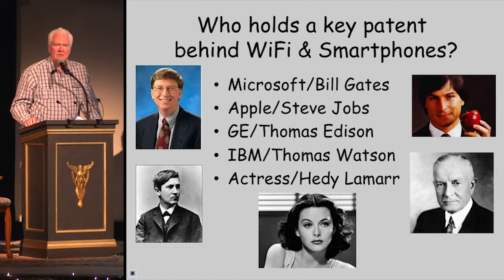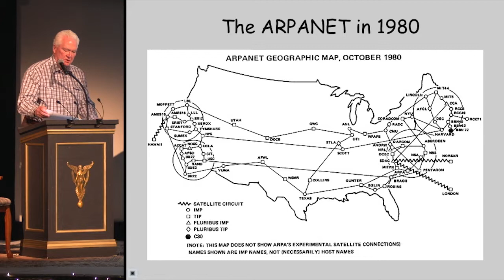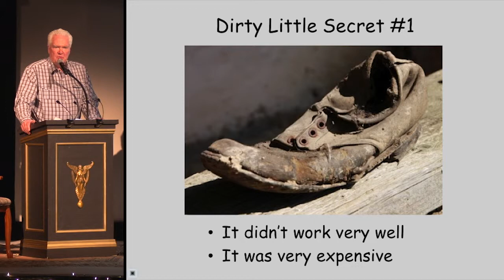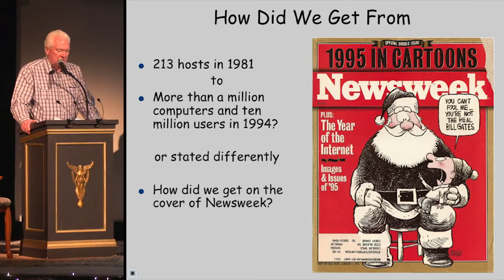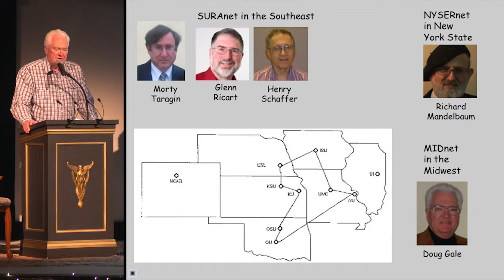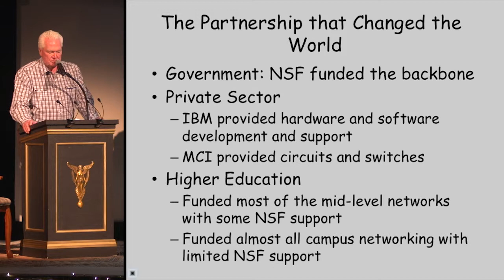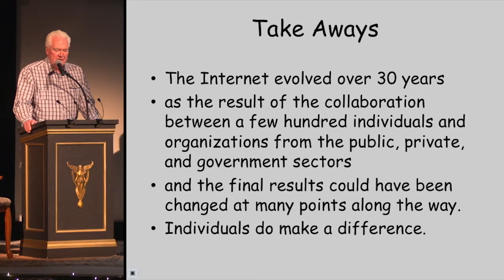Bozeman PK12 - Doug Gale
Doug Gale
The Untold Story of the Internet